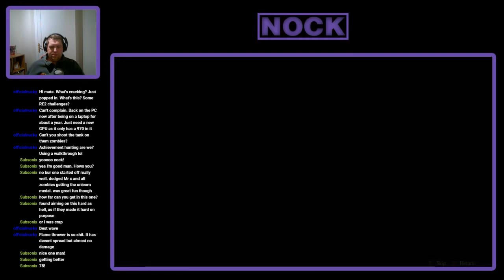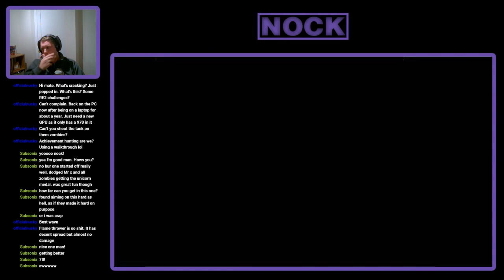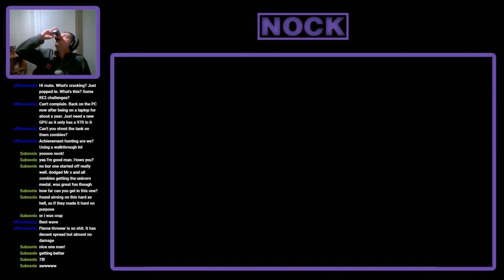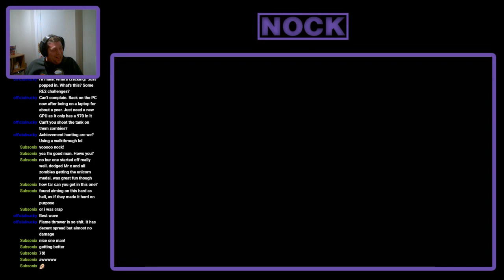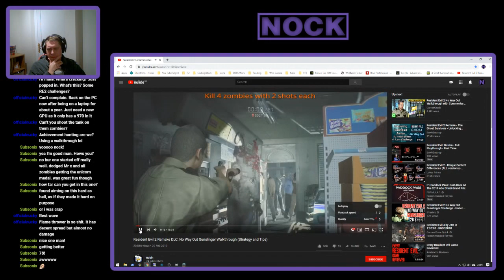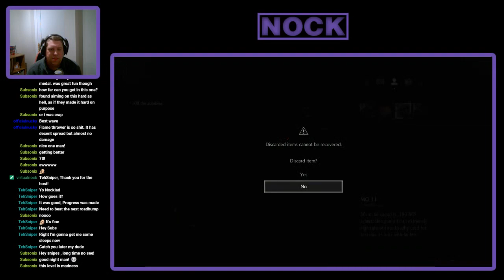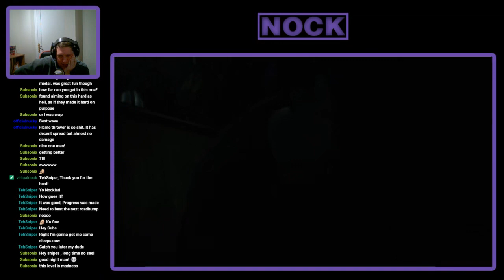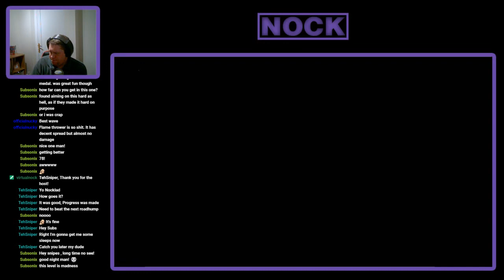Nock Plays | Resident Evil 2 (Ghost Survivors) - Ep. 12: The struggle continues